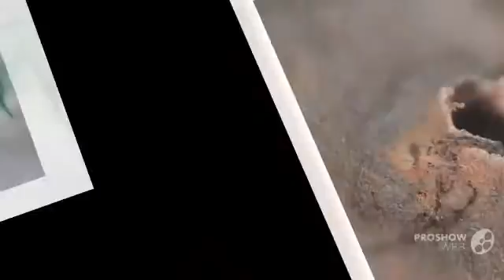melanocyclum - fungi kingdom